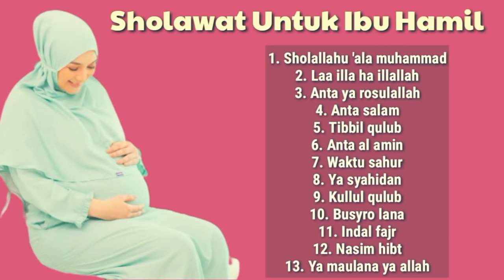Sholawat untuk ibu hamil | full album sholawat untuk ibu hamil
Mari hidupkan sholawat Nabi.
Album sholawat dividio ini cocok untuk ibu yang sedang hamil ,selain suaranya merdu membuat tenang mendengarkannya

semoga buat ibu ibu ,mamah muda yang sedang hamil 🤰 disehatkan dan dimudahkan saat proses persalinan dengan normal dan sehat wal Afiat ibu dan anaknya..amiin ya robbal Al-Amin...